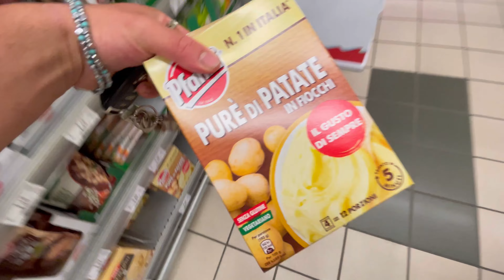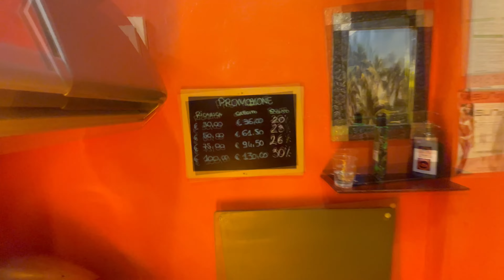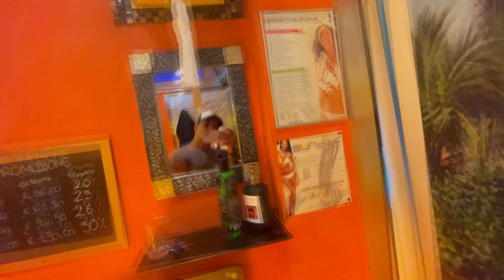“ Le Avventure di Albert “. Ep 4 The day off 🍷👀